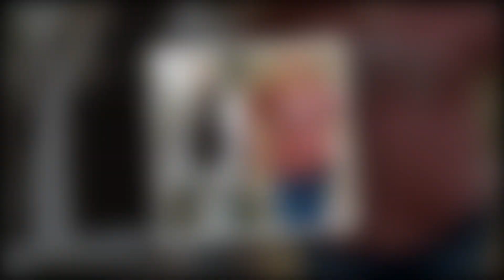New Shocking Update!! Janelle Brown Discloses Her Body Secrets for On-the-Go Revenge.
Hello, my love. Welcome to my Update US Gossip channel. You can discover US Gossip and Trending Celebrity Gossip Update News on my channel. I enjoy Celebrity Gossip and telling you about my experiences. Thank you very much.Janelle Brown Discloses Her Body Secrets for On-the-Go Revenge.
Since announcing her separation from Kody Brown, Sister Wives cast member Janelle Brown has undergone some significant adjustments in her life. Kody and Janelle were wed for a long time, but after his third wife Christine left him, it appeared that Janelle might do the same. Over the years, the two women have become closer and now promote Plexus goods together. One method they have started to use to lose the additional weight is this. Now, Janelle is giving her followers some fantastic new videos about becoming motivated to lose weight.
The Latest Advice from Janelle Brown